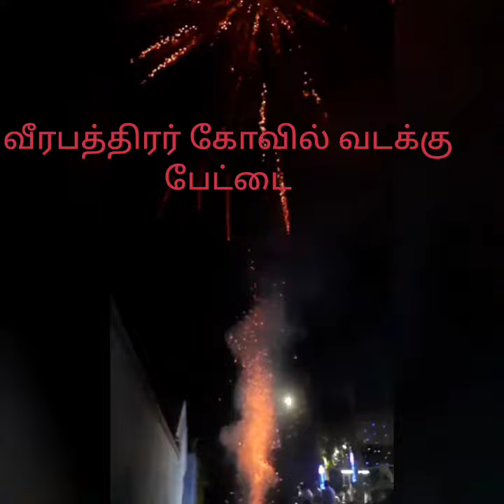sathyamangalam veerabhathra temple